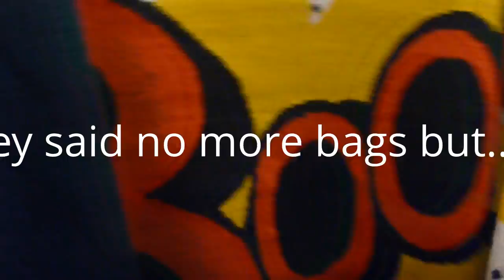Philip Lim for Target Launch Day in New York City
Thank you to all of my loyal subscribers , this one's for you.